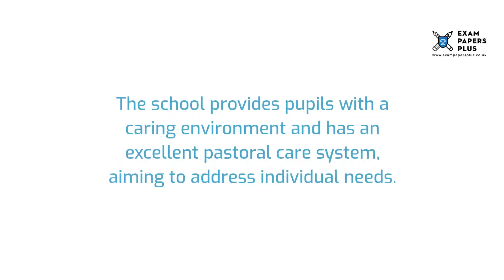Solihull School 8 Plus (8+) Entrance Exam Information - Year 4 Entry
to learn more about the Solihull School 8 Plus (8+) Entrance Exam Process. Topics covered include

✔️8 Plus (8+) Exam Information for Solihull School
✔️Open Events for Solihull School 8 Plus (8+) Entry
✔️Solihull School 8 Plus (8+) Admissions Info
✔️Solihull School 8 Plus (8+) Exam Format
✔️How to Prepare for the Solihull School 8 Plus (8+) Exam
✔️Solihull School 8 Plus (8+) Exam Practice Test Recommendations

6+ (6 Plus) Exam Practice Papers
7+ (7 Plus) Exam Practice Papers
8+ (8 Plus) Exam Practice Papers
9+ (9 Plus) Exam Practice Papers
10+ (10 Plus) Exam Practice Papers
11+ (11 plus) Exam Practice Papers
12+ (12 plus) Exam Practice Papers
13+ (13 Plus) Exam Practice Papers
16+ (16 Plus) Exam Practice Papers

We also offer:

📝Mark Schemes
📝Mock Exams
📝Courses
📝Tuition
📝Masterclasses